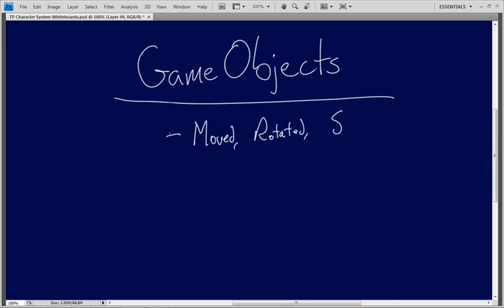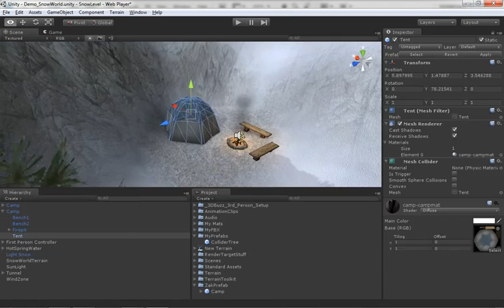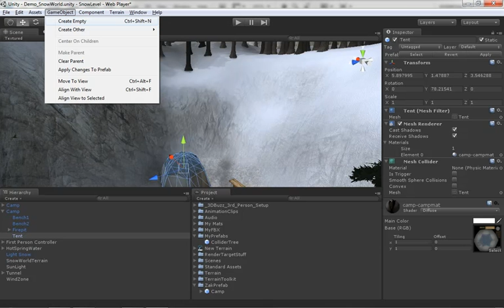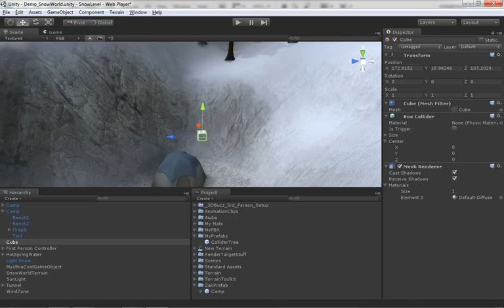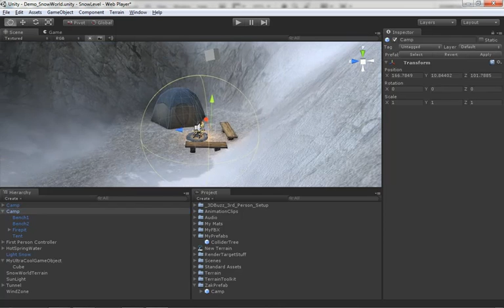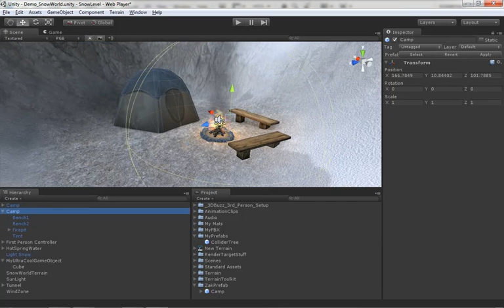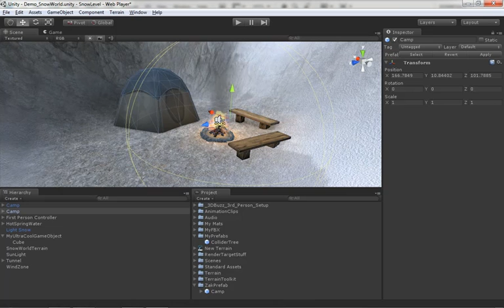Unity Terminology Part 6: Game Objects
GameObjects are the critical backbone to all of the assets placed in your scenes. This video discusses the purpose, and use of GameObjects.